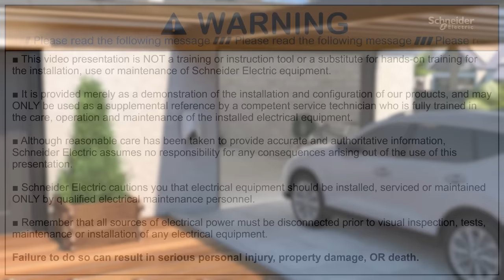How to Install Optimizing Load Management Module at Home | Schneider Electric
Discover how to easily install the Optimizing Load Management Module in your home, designed to work seamlessly with Schneider Electric's EVlink Home Charging Station. This anti-tripping module intelligently adapts your charging station’s power output in response to the varying demands of your home’s electrical loads. The EVlink Home Charger is a reliable and straightforward solution for charging your EV without worrying about power overruns, peak impacts, or penalties. Perfect for single-family homes, this system ensures optimal energy management and a smooth, uninterrupted charging experience.

👋 GET TO KNOW US BETTER